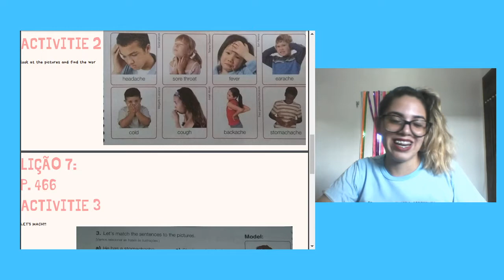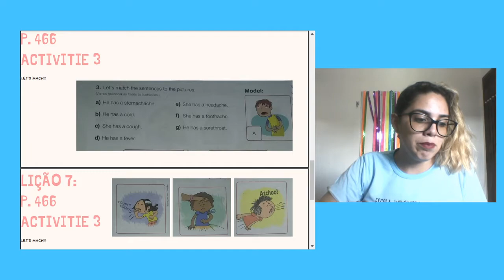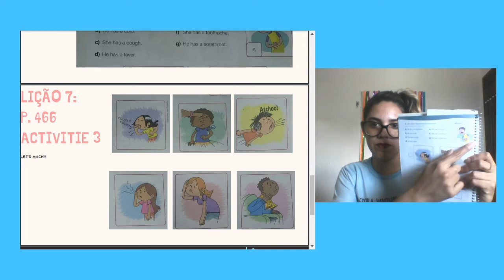3º Ano - Inglês (Reposição 05/11)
Page: 466
Activitie 3